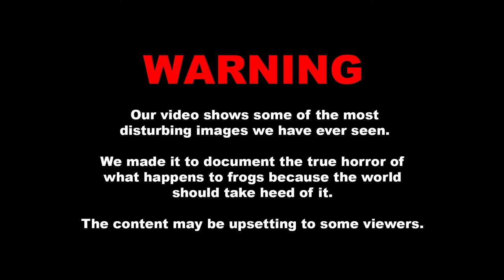Billions of frogs are being brutally killed (This video contains graphic scenes and images)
Frogs are being tortured to death. They are being thrown in boiling water, are cut with scissors, and sliced open whilst still alive. These frogs are also used in cruel and unnecessary lab dissections. Billions of frogs have been killed and they are at risk of going extinct.